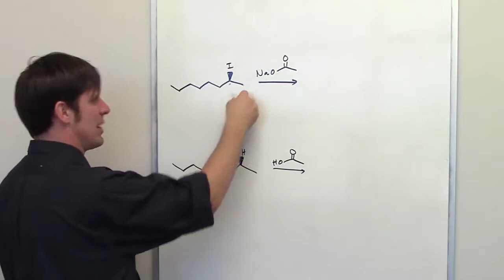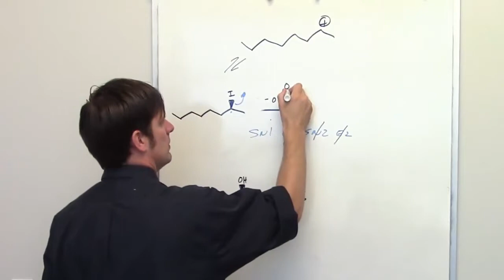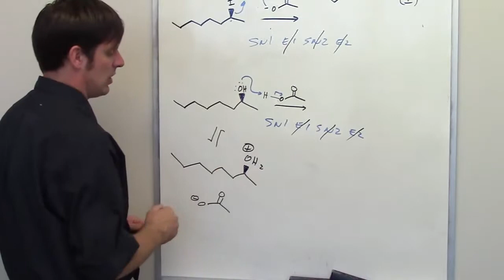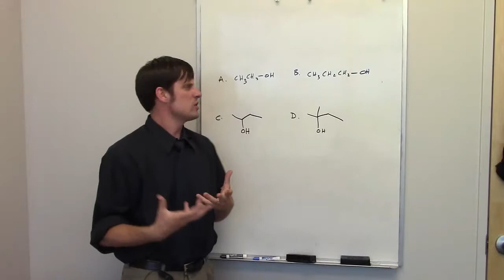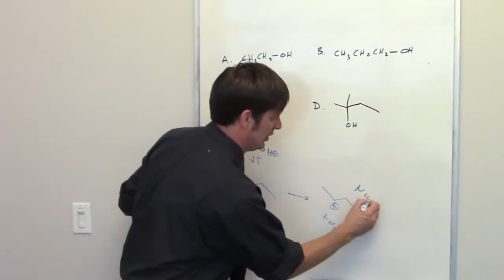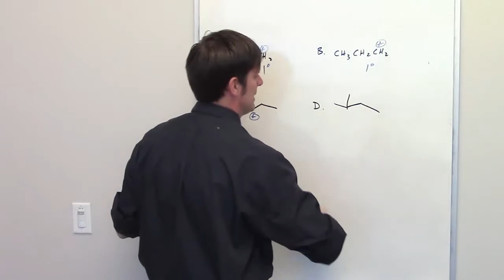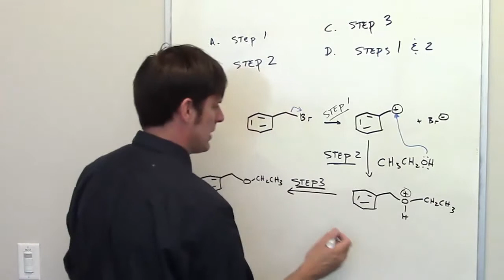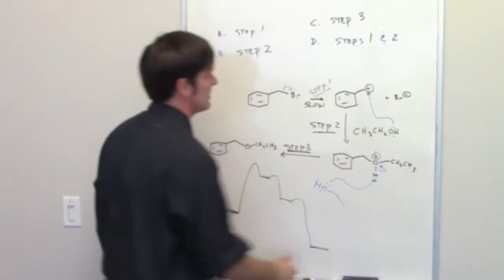MCAT Answers 17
In this video I supply answers to some of the questions from my previous video, entitled "Free O-Chem Lectures for MCAT, DAT, PCAT, and GRE prep - Video 4: substitutions & eliminations"